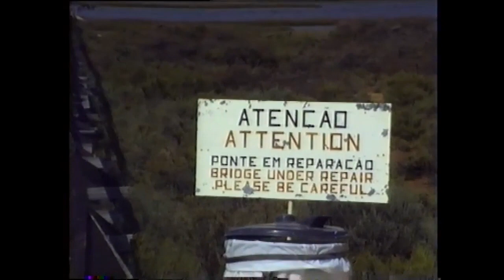PORTUGAL 1989 revisited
A family holiday to Almancil on the Algarve near Vale do Lobo and Quinta do Logo. We hired a large private villa on the outskirts of Almancil towards Loule.